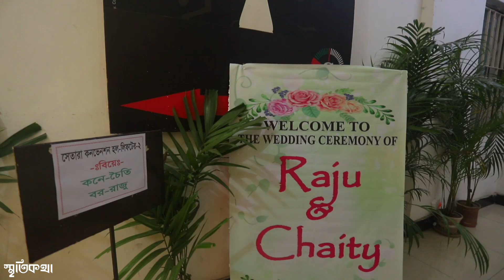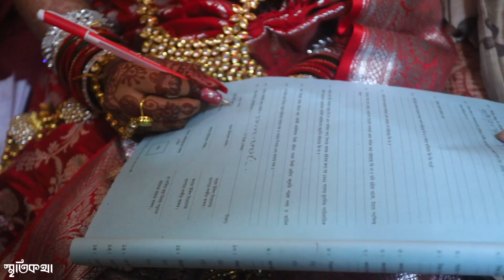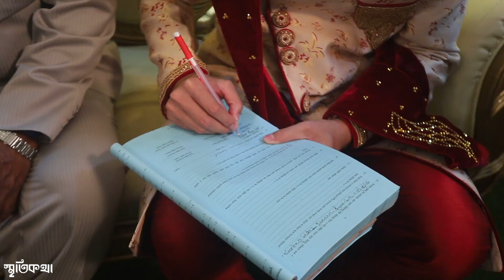Raju & Chaity Wedding full video